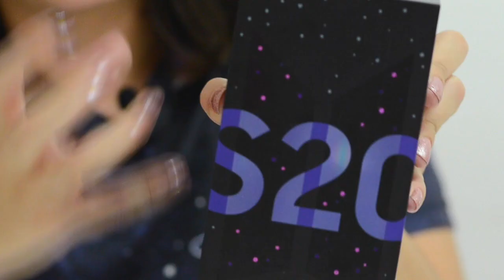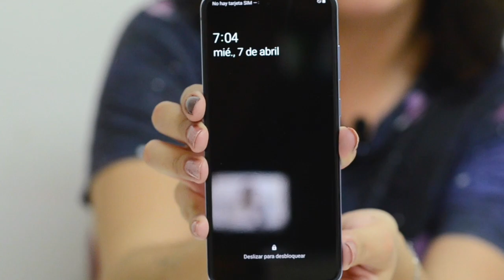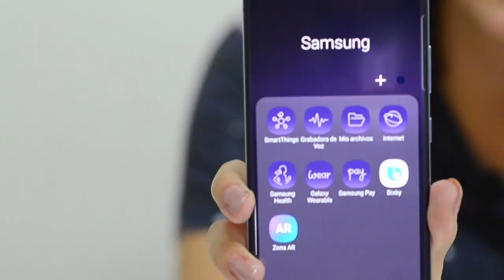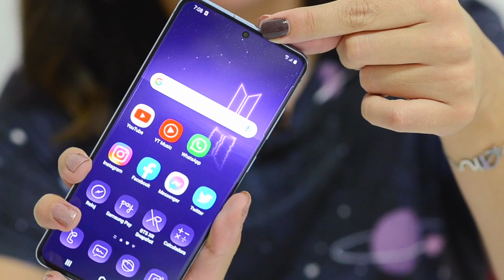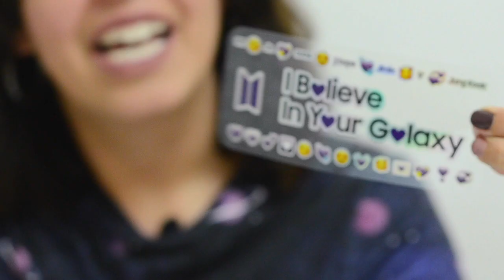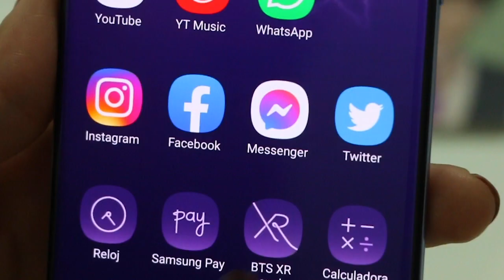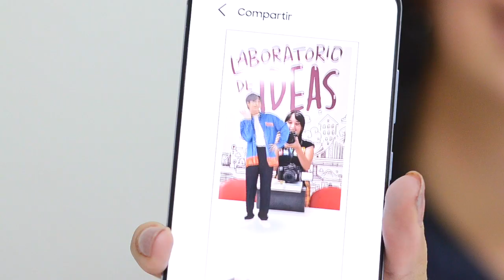Unboxing Samsung Galaxy BTS S20+ 💜 (Eng Sub)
¡Sigo sin creer lo increíble que es este teléfono! 💜
Muchas gracias a Samsung México por la oportunidad y traer esto a nosotros.